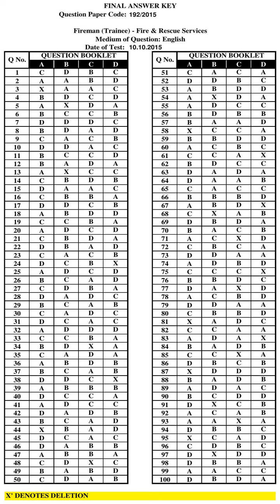KPSC Answer Key FIREMAN TRAINEE FIRE AND RESCUE SERVICES